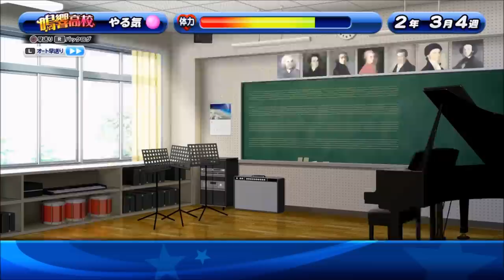【パワプロ・サクセススペシャル：実況】#３０１ 鳴響サクチャレ：打撃３筋力３の編成で試してみる